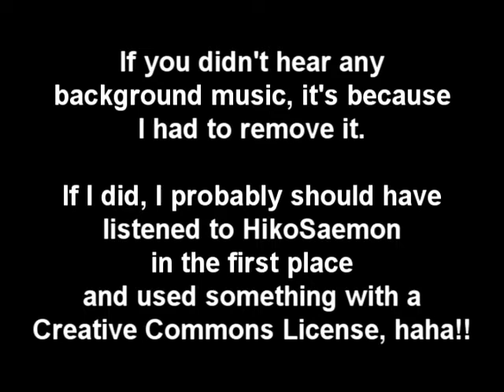Getting A New Guitar Or Camera & Navy Weight Update - Vlog 032 - TheAndySan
I might be getting a new guitar or a camera soon, depending on how much I get back from my income tax return.

If I'm able to get a guitar, I'll be getting a PRS SE One in Antique White. I want to add a neck humbucker to it as well as change the positions of the volume and the 3-way pickup selector switch that I'll need.

If I'm unable to get a guitar, I'll just get a new camera; the Sanyo Xacti VPC TH1 to be exact.

I'm also getting close to raising the amount for keeping TheAndySan.com online for another year with only about $20 left to go!

As far as my weight goes, I finally reached my goal of losing 15 lbs this past Friday! My Navy recruiter decided to reschedule when I go back in to MEPS for this Thursday-Friday so I'll just be doing more situps and running outside to shrink my waist until then.

Even though I lost over 15 lbs and can fit into Size 34 jeans again, which I haven't been able to do since high school, I've only lost an inch around my waist. It's certainly not bad, but I expected to lose more inches along with the pounds.

Well, it's been fun, but I'm gonna hit the sack soon so I'll see you guys on the flipside! Have fun!

TheAndySan

P.S: If you didn't hear any background music, it's because I had to remove it.

BGM Title: "With Me" from the game "Sonic and the Black Knight"

BGM Artists: Emma Gelotte, Tinna Karlsdotter, and special guest Marty Friedman